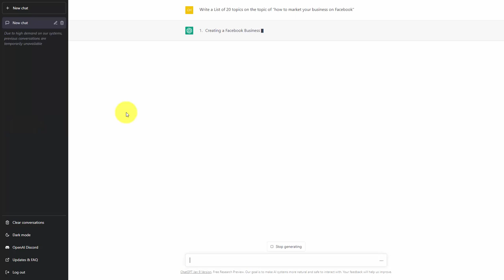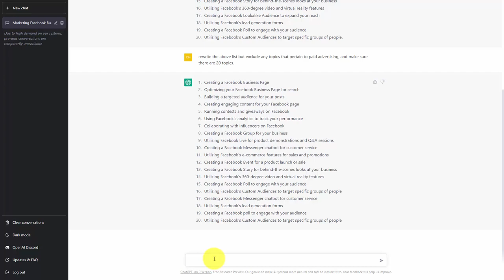0006 Chat GPT Idea Generation